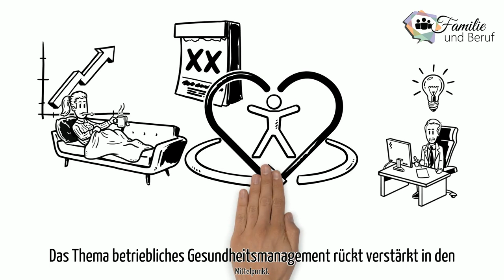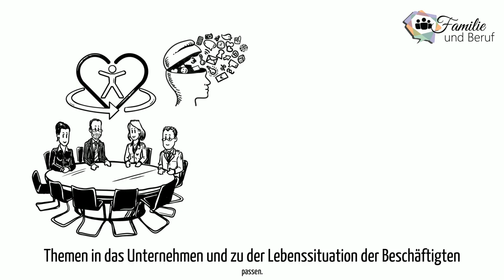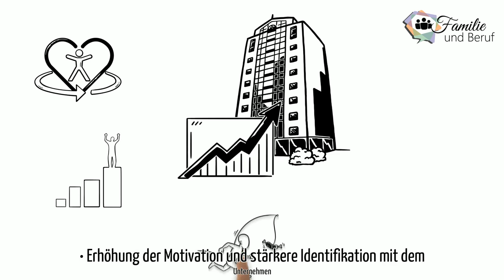Familie und Beruf, Arbeitgeber, Gesundheitsmanagement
Fokus in diesen Video:
Arbeitgeber,   Gesundheitsmanagement